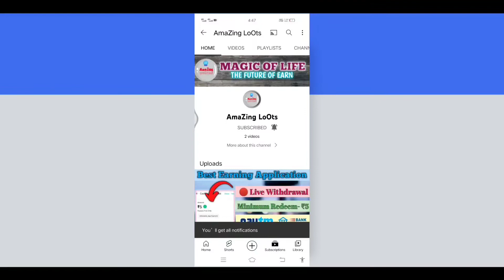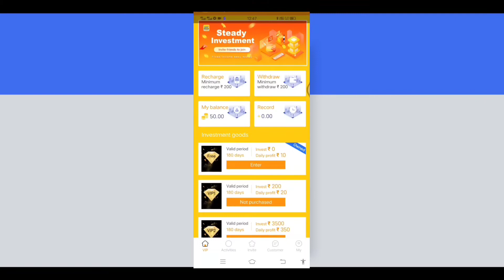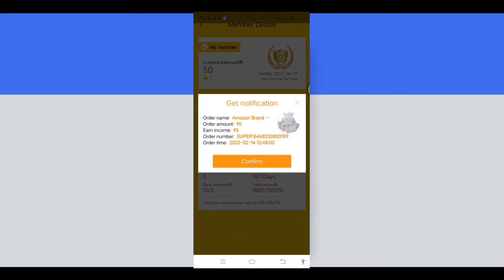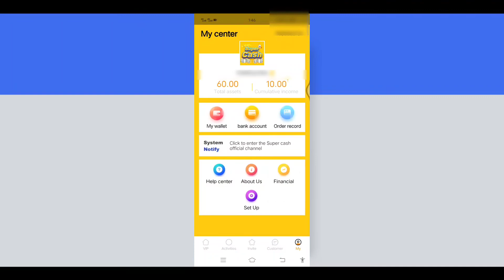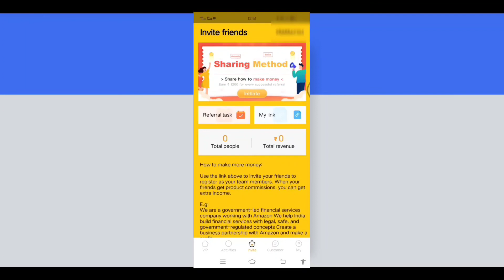New Launch Earning Application | Earn Money Online In Tamil | Minimum Withdrawal ₹200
Intha video la new ah launch ayiruka supercash order grabbing website ah detail ah paaka porom

Support Our Channel___Thanks For Watching